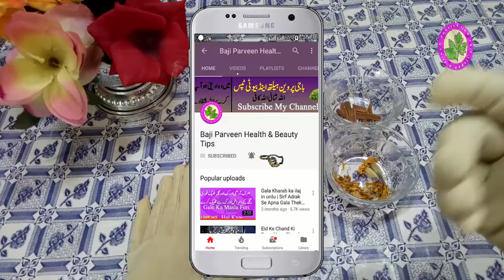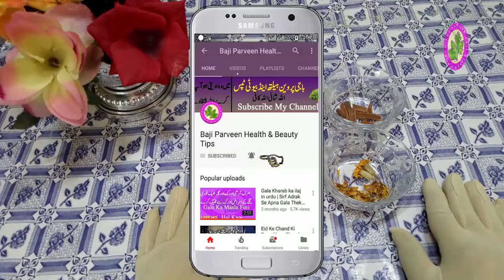Fat Loss Tips - How To Loss Fat In Week Result In 3 Days Home Remedy Use And Loss Fat In Body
Pimples on Body Treatment - Causes of Severe Acne on 7 Different Locations of Body Treatment quick

How To Weight Loss Fast At Home - Powerful Tips & Home Remedies for Fast Weight Loss in Urdu/Hindi